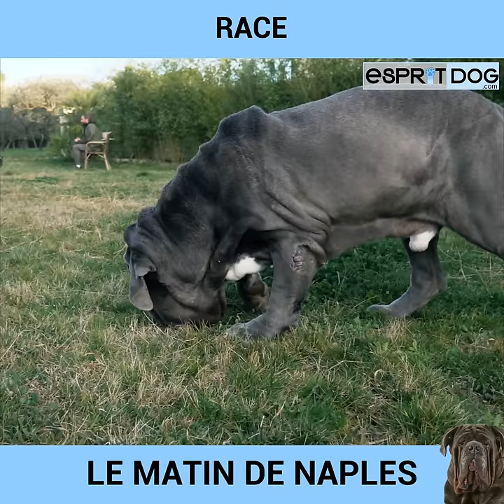Race de chien Matin de Naples : caractère, dressage, comportement, santé de ce chien de race...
Dans cette vidéo partez à la découverte du chien de race Matin de Naples. Nous évoquons les points importants de cette race de chien tels que :

- le comportement
- l'éducation et le dressage
- la santé

Pour cette fiche de race nous sommes allés à la rencontre de Marion , une passionnée des Matins de Naples, qui partage avec nous son expérience !